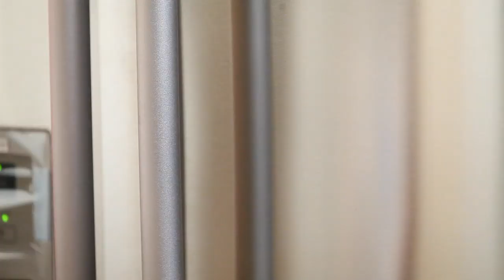Jello Roll Ups Recipe (Sweets)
How to make Jello Rolls in easy steps. Jello Roll Ups

Ingredients:

3 oz (85 g) Jello
1/2 Cup Boiling Water
3 oz (85 g) Marshmallow

Preparations:
1- Cut Marshmallows in smaller size for best result.

Jello Roll ups are sweet and a good decorating piece for a party or an especial occasion.
Jello rolls are about 15 to 20 grams each.
Each roll may contain 50 calories and150mg of sodium.

Jello rolls are fun and colorful and can be a nice center piece, but just like most of other candies, they should not be consumed a lot.